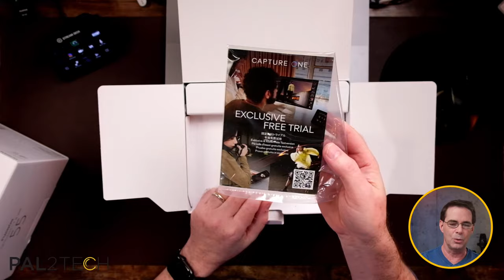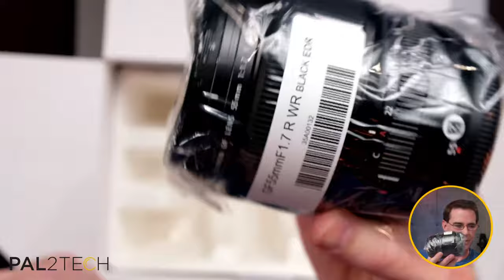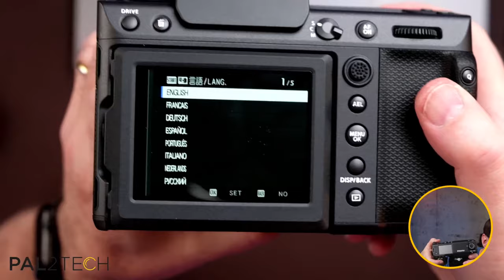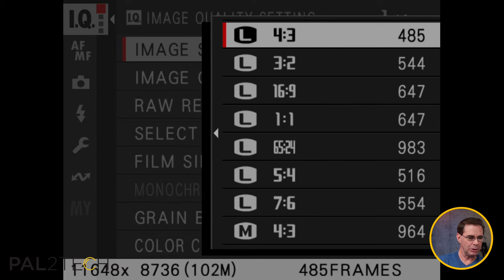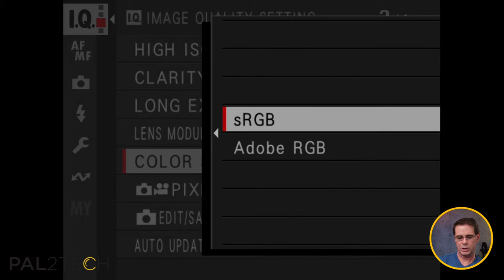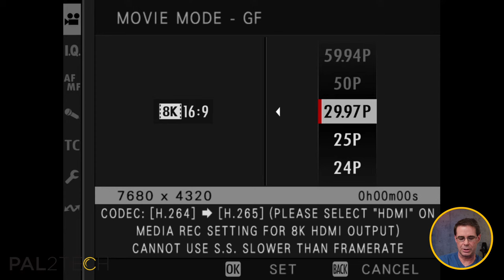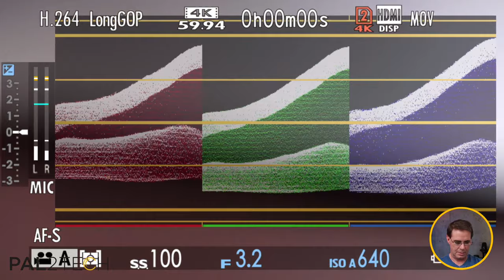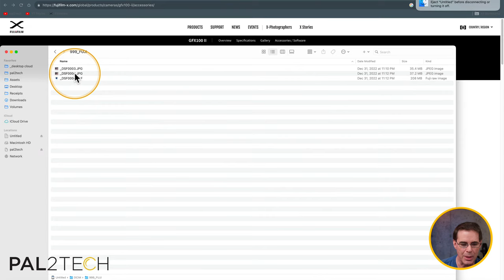Fujifilm GFX 100 II - LIVE Unboxing!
Geariguana and I will open a big box with the GFX 100 II and a lens that came with it! This is Electronic Campfire 29.

Time: 5:15 p.m. Eastern Time (USA)

1.
2.

PRODUCT REVIEW OR TO SEND SOMETHING:
pal2tech
1227 North Peachtree Parkway 165
Peachtree City, GA 30269
United States

NOTE: Product reviews are completely independent. Thank you! Unless I notify you otherwise, all videos and opinions are not paid for by outside organizations, manufacturers, or companies.